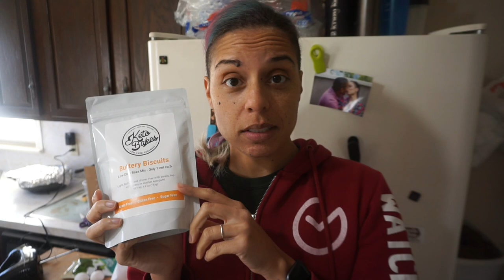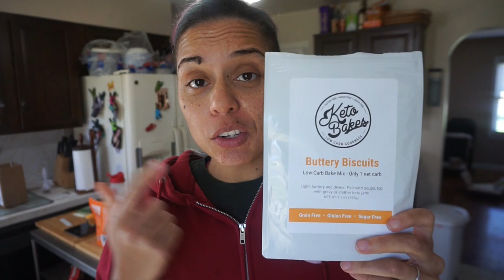Keto Full Day of Eating | Keto Bakes Biscuits | Keto Chow